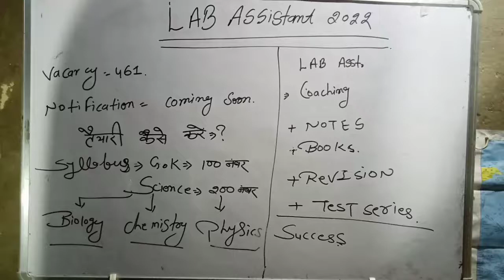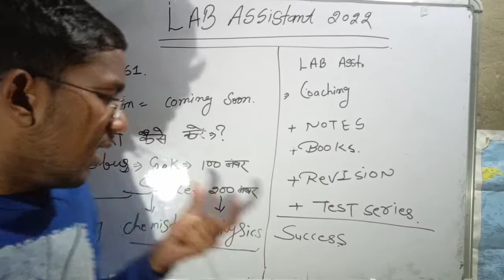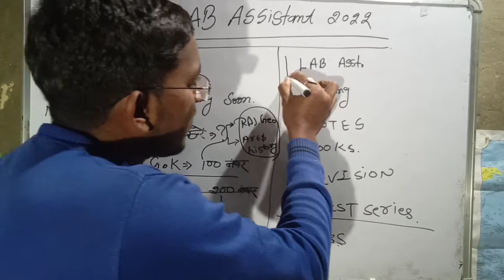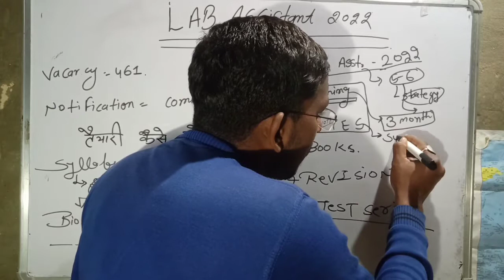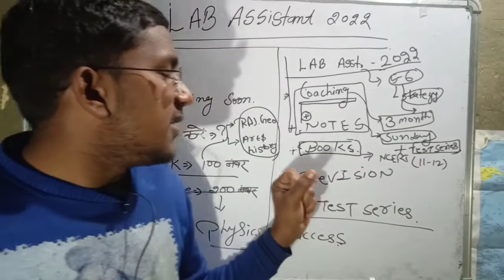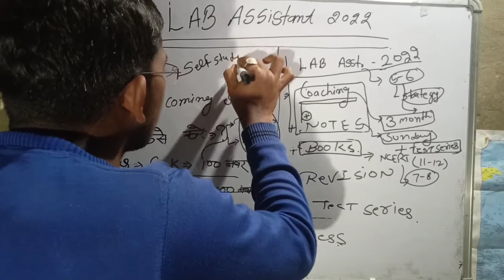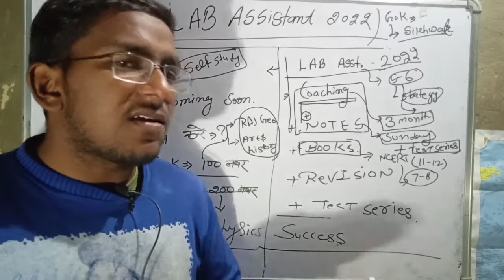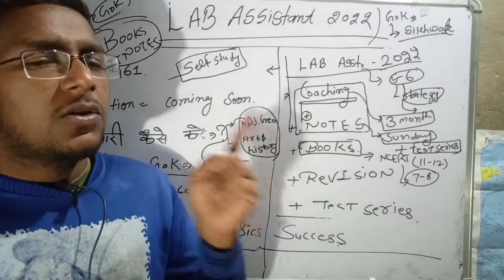LAB ASSISTANT VACANCY 2022 की तैयारी कैसे करें। इस STRATEGY के साथ आपका सिलेक्शन होगा 100% जानिए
नमस्कार दोस्तों

राजस्थान का भूगोल, राजस्थान की सामान्य जानकारी, राजस्थान का अक्षांशीय व देशांतरीय विस्तार, राजस्थान के बारे में महत्वपूर्ण तथ्य, राजस्थान के भौतिक प्रदेश, स्थान की प्रमुख, राजस्थान की वनस्पति, राजस्थान के वन्य जीव अभ्यारण्य, राजस्थान की पशु गणना, राजस्थान की जनसंख्या, राजस्थान की सिंचाई परियोजनाएं, राजस्थान के खनिज संसाधन,
इनके अलावा और भी बहुत सारी राजस्थान की जानकारियों के साथ में और राजस्थान के सामान्य अध्ययन के बारे में आपसे मैं रूबरू होने जा रहा हूं साथियों तो आप हम से जुड़े रहे और आगे आने वाली हमारी प्रत्येक क्लास का आनंद लें पूरे एकदम जोश के साथ में अध्ययन करते जाएं तभी कामयाबी मिल सकती है साथियों इसके अलावा अगर मुझे जरूरत लगी तो विज्ञान की क्लासेज भी आपके लिए जल्द ही शुरू कर दी जाएगी साथियों और इसके अलावा आप हमसे टेलीग्राम और व्हाट्सएप ग्रुप से हमारे जुड़े
हमेशा अपने आप को मोटिवेट रखें
हमेशा अपने आप को सकारात्मक रखें
हमेशा अपने सपनों के बारे में सोचें
हमेशा अपने माता-पिता के बारे में सोचें
हमेशा सफलता की ओर बढ़ते रहिए
हमेशा मेहनत करते रहिए
सफलता 1 दिन जरूर मिलेगी
पूरे जोश और होश के साथ में अपने सपनों को एक नई उड़ान दीजिए साथियों हमारे साथ

इसके अलावा अगर आप हमसे किसी भी प्रकार का परामर्श लेने चाहते हैं अपनी पढ़ाई के बारे में तो आप नीचे दिए गए नंबर पर संपर्क कर सकते हैं साथियों